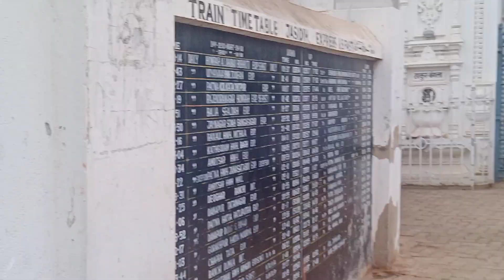30/12/2023 সকাল বেলা দেওঘর সৎসঙ্গ ঠাকুরবাড়ি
Akhil Chandra Sarkar&Aditya KumarSarkar